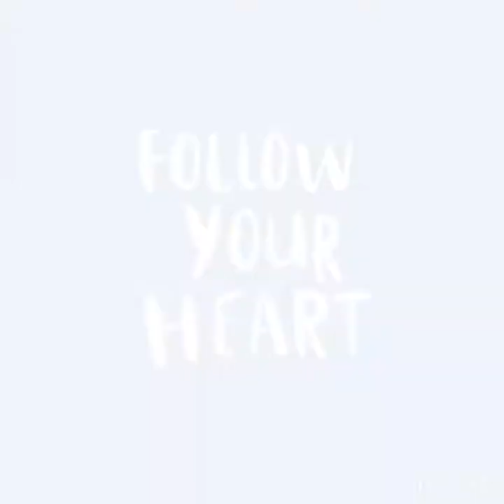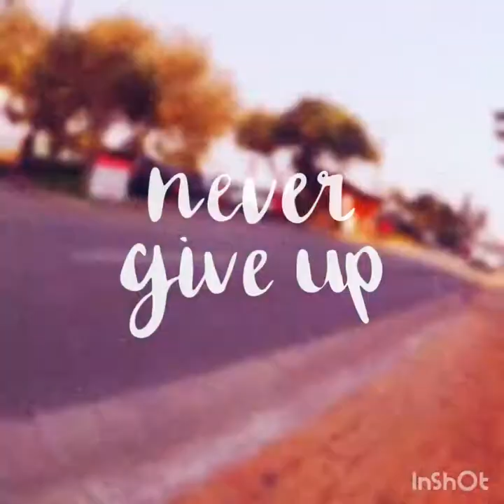Trip to gold coast city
Gold coast trip was amazing👊👊